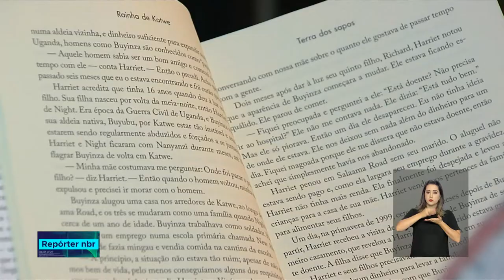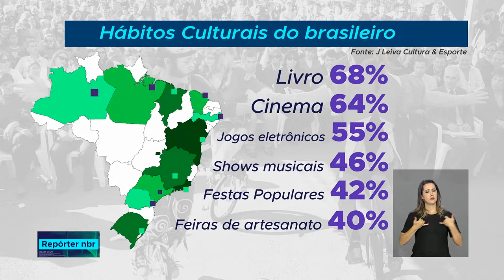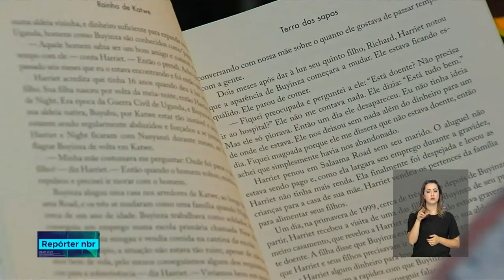Pesquisa mostra que leitura e cinema são as atividades culturais preferidas dos brasileiros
REPÓRTER NBR - 1°.08.18: esse é o resultado de uma pesquisa realizada pelo Ministério da Cultura em doze capitais do país. A pesquisa mostra também que quanto maior o nível de escolaridade, mais acesso à cultura, mesmo entre pessoas de igual classe econômica.